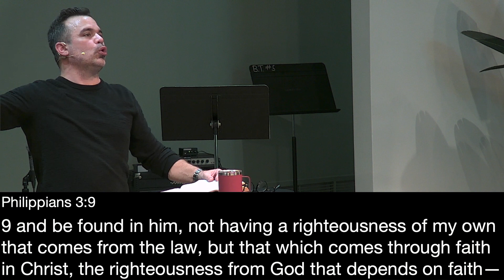Rejoice in Christ! (Matthew 9:14-17)